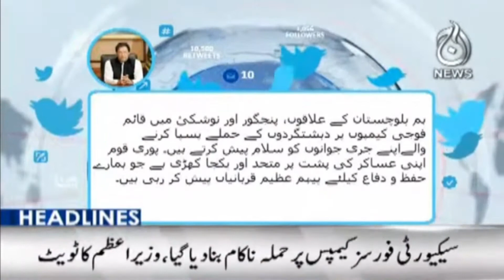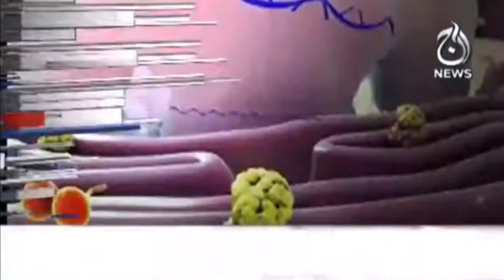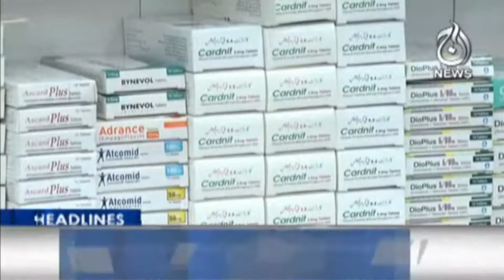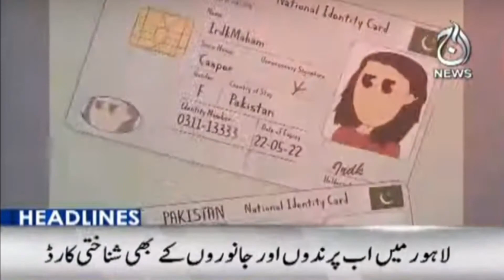12PM Headlines | 3 Feb 2022 | Aaj Updates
12PM Headlines | 3 Feb 2022 | Aaj Update